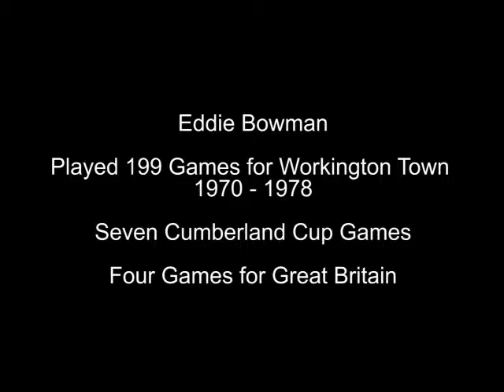Eddie Bowman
Paul Chartlon remembers Eddie Bowman